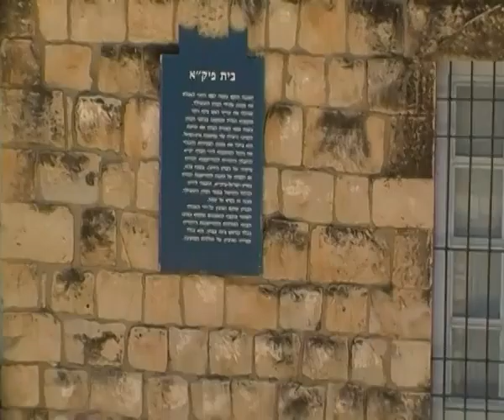'עמיתים לטיולים' -0321 י"ט אייר תשע"ה-ראש-פינה-בית השדכנית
0321 י"ט  אייר  תשע"ה - ראש-פינה -ספור המושבה והמעיינות שבנחל
בית השדכנית -רוחל אברמוביץ
מדריך:  חזי שגב
צילם אברהם מש